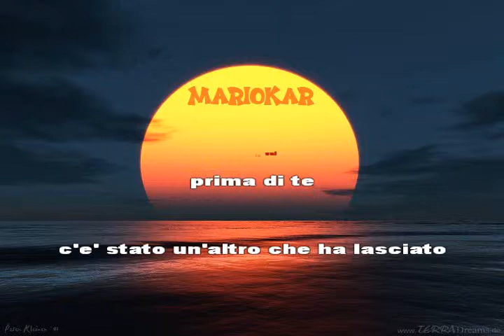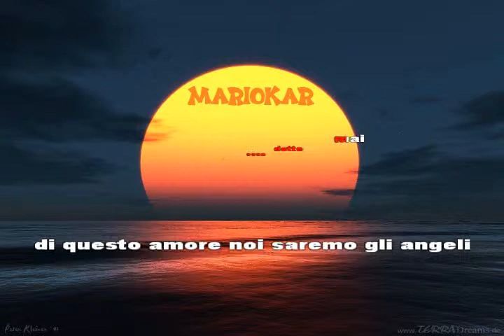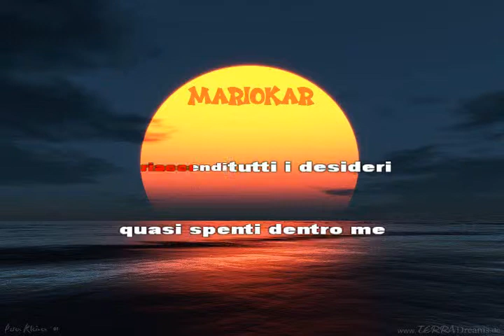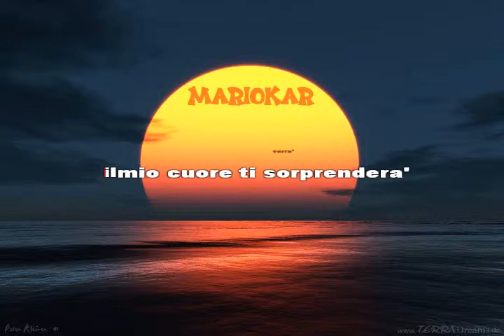Gigi D'Alessio e Anna Tatangelo Un nuovo bacio karaoke